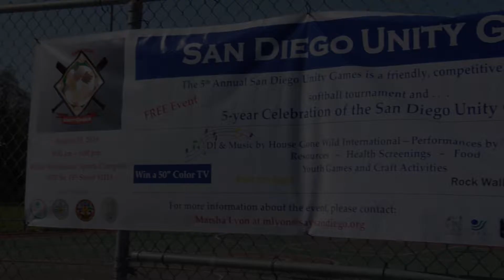Thomas Smith and the Positive Gentlemen present the Unity Games